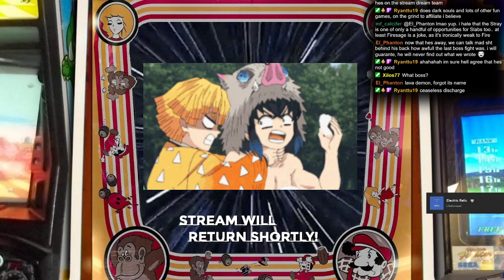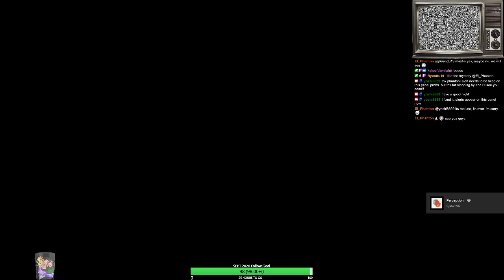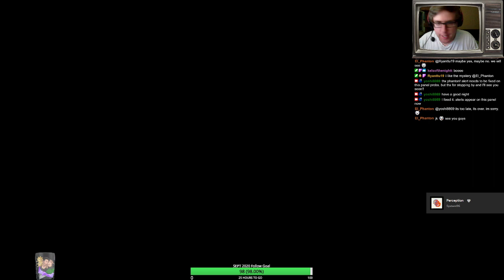Dark Soul (Blind) | Episode 11 | "Endless Discharge Whatever Thing"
Very long boss fight.